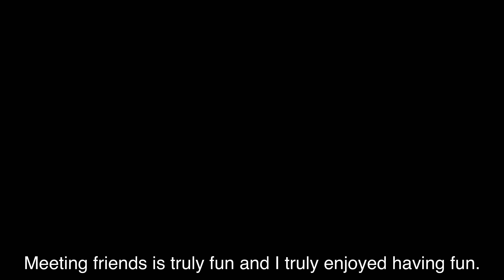Keeping on producing better vlogs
This vlog is not one of the most interesting vlogs but Sunday service and celebration of my friends.